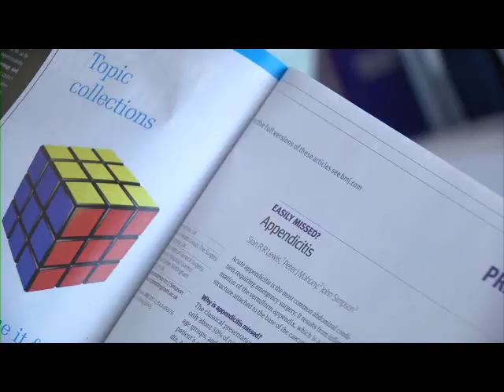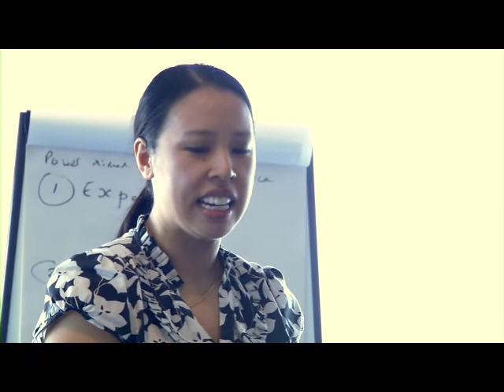Dr. Anthony Harnden, University Lecturer in General Practice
"Easily Missed" Series and Whooping Cough trial.